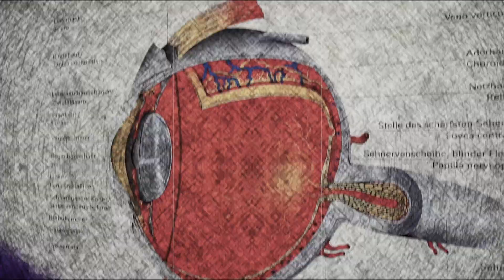Why Glasses Are Making Your Child's Vision Worse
Dr. Rupa Wong, board-certified pediatric ophthalmologist, uncovers the surprising truth about children's nearsightedness and reveals groundbreaking insights into myopia management that every parent needs to know.

Key Topics:
1. The Prescription Progression
- The annual prescription change puzzle
- Why kids' vision seems to get worse every year
- The growing eye phenomenon
2. The truth about glasses
 - What traditional lenses really do
- The hidden impact on eye development
- Why parents' suspicions might be right
3. Global Myopia Research
- Cutting-edge technologies from around the world
- How different countries are tackling myopia
- The future of vision correction for children
4. Empowering Parents
- Questions to ask your eye doctor
- Understanding your child's eye health
- Proactive steps for managing nearsightedness

Plus, be sure to follow along on Instagram ⁠⁠⁠⁠@drrupawong,⁠⁠⁠⁠ check out Rupa’s YouTube channel Dr. Rupa Wong⁠⁠⁠⁠, and if you're interested in becoming a patient, check out ⁠⁠⁠⁠Honolulu Eye Clinic.

Join the Learn at Pinnacle app ⁠to earn FREE CE Credit for listening to this episode!